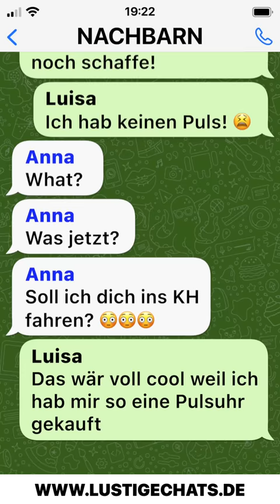Jemand muss sie ins Krankenhaus fahren! 🚨